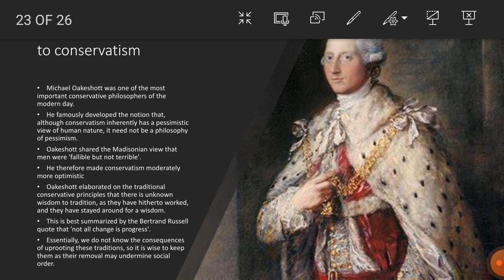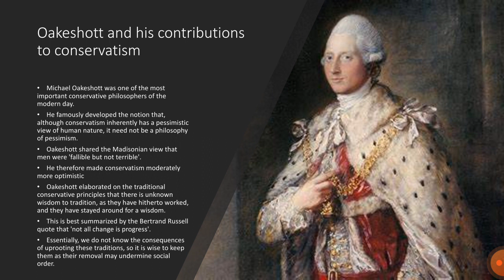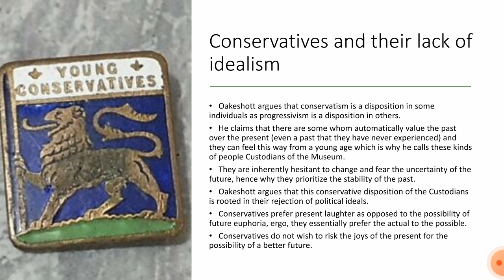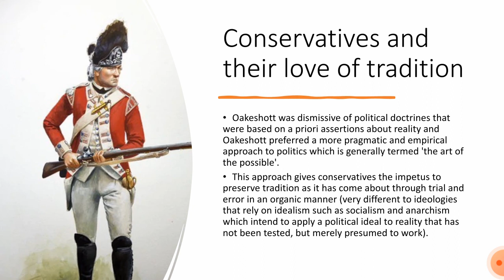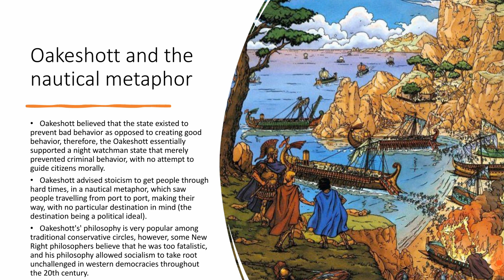A level Political Ideas (Conservatism) Who was Michael Oakeshott?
In this lesson we discuss how Oakeshotts' branch of conservatism influenced the 20th century and how his philosophy differs from other conservative doctrines such as those espoused by Hobbes and Burke.